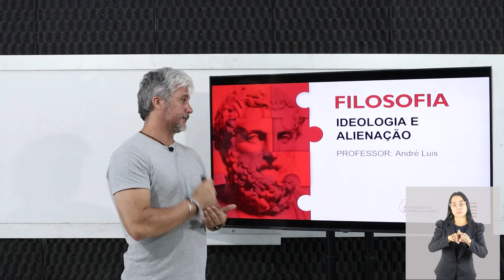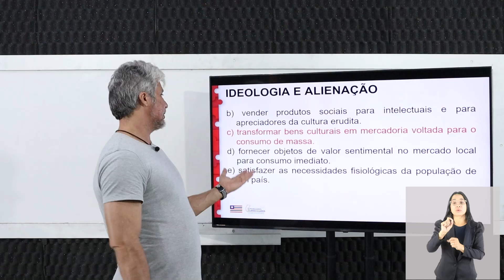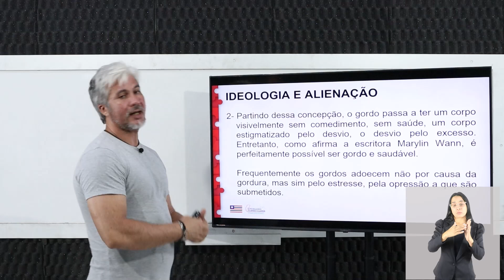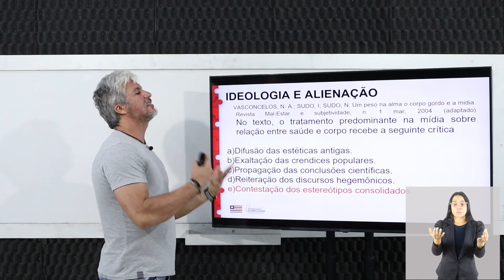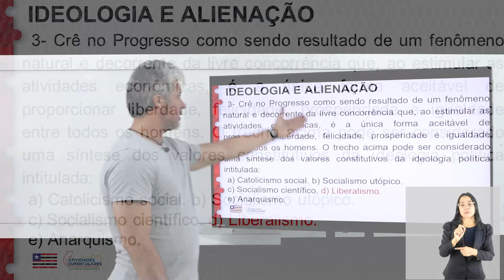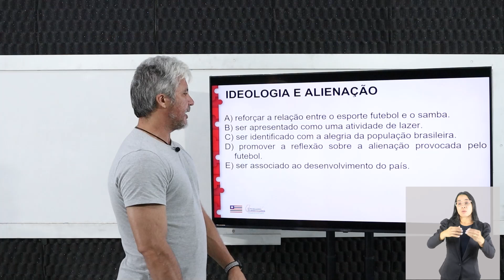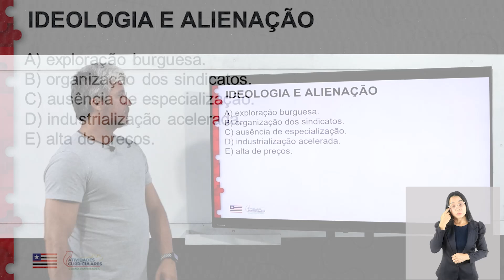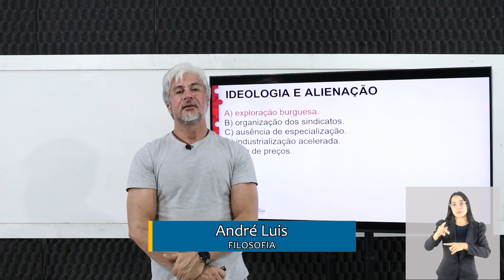Atv. Curriculares C. - Filosofia - 3º ano - A Crítica à Economia Política - usando os conceitos...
Atividades Curriculares Complementares - Filosofia - 3º ano - A Crítica à Economia Política - usando os conceitos de Ideologia, Fetichismo da Mercadoria.